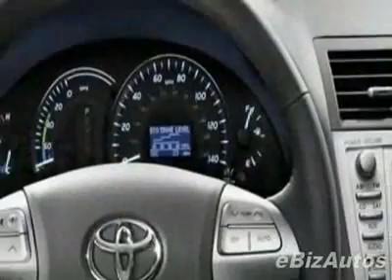2010 Toyota Camry 4dr Sdn I4 Man (Natl) Sedan